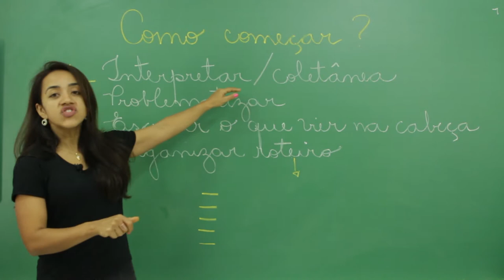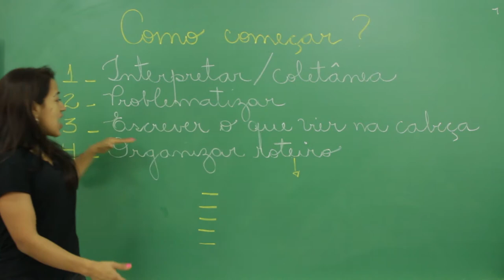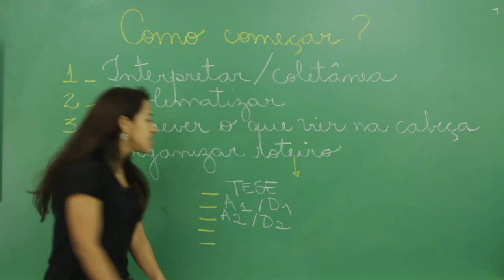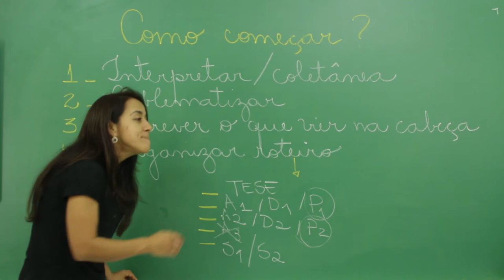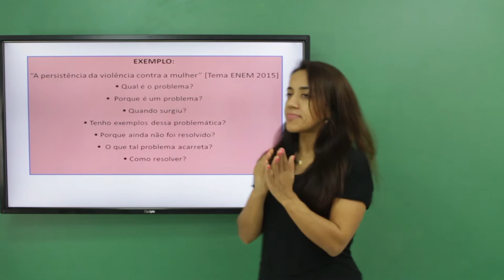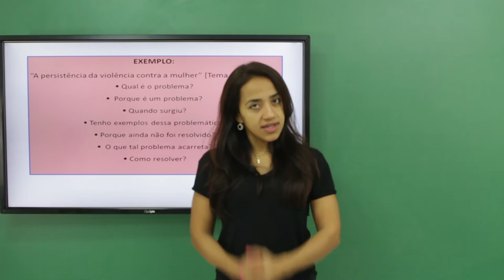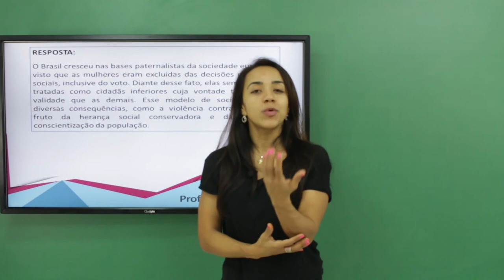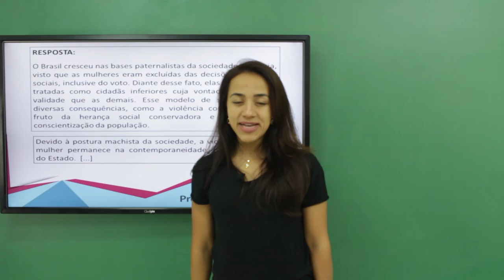Curso Redação ENEM - Como começar uma redação?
Passo a passo dos primeiros procedimentos para a elaboração de um excelente texto dissertativo. Orientações para trabalhar com palavras chaves, listagem de ideias e roteirização.